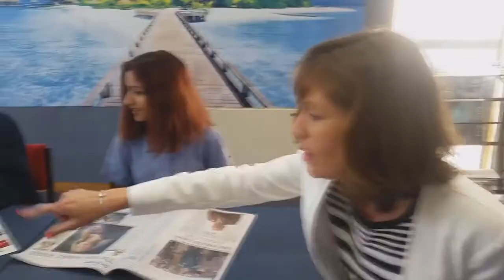Spanish-speaking students (from Chile) on Kiwi Study Experience at Waitakere College, Auckland, NZ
Apply to enrol now Waitakere College is located in a major suburb of New Zealand’s largest city, Auckland, with easy transport options to both rural and city areas. The train station is a 5 minute walk from our school, and beautiful bush and beach environments are on our doorstep. Established in 1975, we have around 1400 students from many nationalities and backgrounds. Therefore, our students learn to work with the variety of people they will meet in global environments, and develop skills through inquiry-based learning that will give them good opportunities and choices in their life. We specialise in understanding our international students very well, especially their interests and strengths, to develop appropriate programmes for them personally.  We have a strong Careers Department for Vocational guidance. Our wide range of NCEA / University Entrance subjects includes practical technical subjects as well as academic, and EAP (English for Academic Purposes) and English-as-a-second-language programmes. We offer friendly ‘Kiwi buddies’ who help with the transition to a new school and country. Recently Waitakere College won the Prime Minister’s Award for Excellence in Teaching and Learning, plus we were a finalist for Excellence in Leading. Our school has large, attractive recreation grounds, plus a new Dance/ Drama/ Film production suite and top-end Technology workshops, Maori Whare, and a modern well-equipped Science Department.  Apply to enrol now